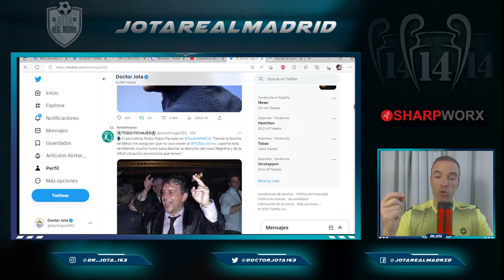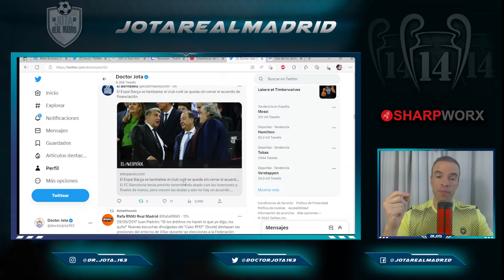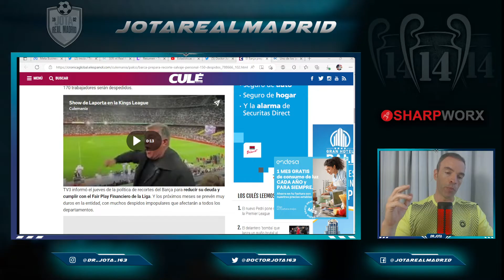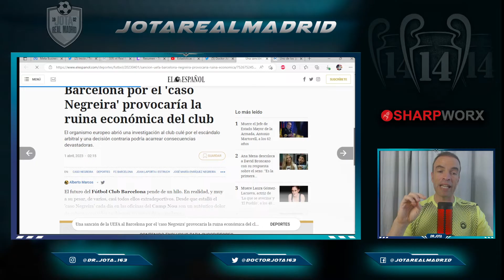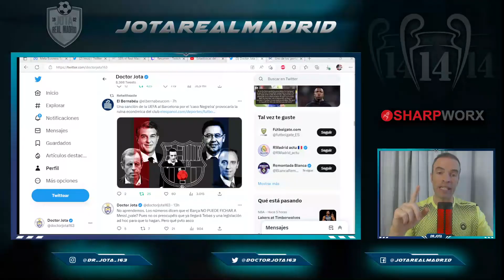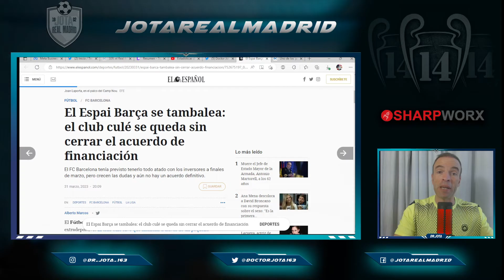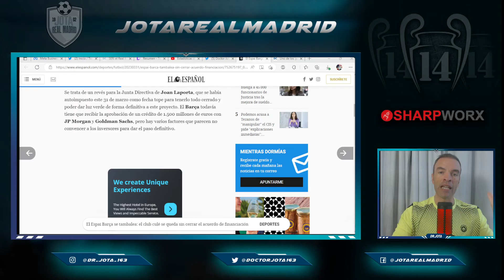La maquinaria CULÉ A TODO GAS para seguir tomando el pelo a INCAUTOS